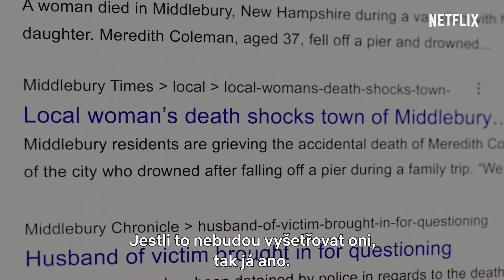ŽENA V DOMĚ PŘES ULICI OD DÍVKY V OKNĚ / THE WOMAN IN THE HOUSE trailer (2022) CZ TIT | PLANET DARK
IMDb

Anna je zlomená žalem a všechny její dny jsou stejné. Posedává nad sklenicí vína, kouká z okna a život jde dál bez ní. Když se ale přes ulici nastěhuje pohledný chlápek s roztomilou dcerkou, Anna jako by zahlédla světlo na konci tunelu. Dokud ale na vlastní oči neuvidí příšernou vraždu… Viděla ji ale doopravdy?
Kompletní první řadu sledujte online na Netflixu.